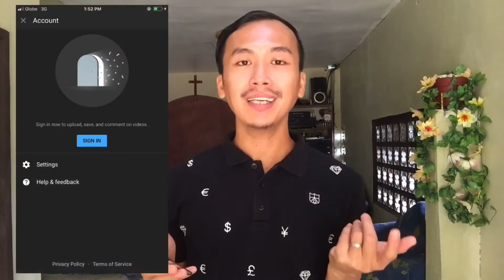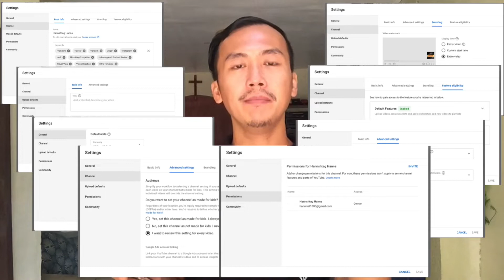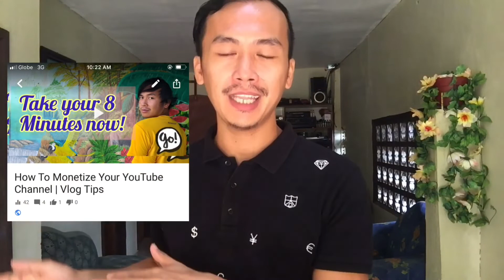How To Start A YouTube Channel | How To Create A YouTube Channel | Paano Gumawa Ng YouTube Channel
Hello🤗🤗🤗

Ano gusto mo na bang mag start sa iyong bagong career? O nag-de-decide ka pa? Naku friend simulan na yan. Huwag mo nang palagpasin pa kasi baka mamaya iba nanaman yung nasa isip mo😊 Good luck friend😘💋❤️

For more vlog tips video please click links below🙂⤵️

Kung gusto nyo pong magbigay ng gift pwede pong mag-send sa GCash ko @ 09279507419. Maraming salamat po🙂

Paano Maging YouTube Vlogger
How To start a successful YouTube Channel
Paano magsimula sa YouTube 2020
How to start a YouTube Channel step by step
Paano Gumawa Ng YouTube Channel step by step
Paano Maging YouTube Vlogger 2020
Paano Maging Vlogger 2020
How To Start Sa YouTube Channel From 0 To 1000 Subscribers
5 Steps Kung Paano Maging YouTube Vlogger
Step By Step Kung Paano Maging YouTube Vlogger
Paano Kumita Sa YouTube Step By Step
Paano Magsimula Ng YouTube Channel Ngayong 2020
Paano Gumawa Ng YouTube Channel
Tips Para Sa Mga Bagong YouTubers
Paano Mag Apply Sa YouTube Monetization Program Ngayong 2020
Simple Tips Kung Paano Gumawa Ng YouTube Channel
Paano Magsimula Ng Maayos Sa YouTube
How To Earn Money On YouTube 2020
Paano Magsimula Mag Vlog
How To Start A Vlogging
Basic Tips Kung Paano Magsimula Sa YouTube
Tips On How To Start On YouTube
How I Started My YouTube Channel
Paano Mag Apply Sa YouTube Monitization
Magkano Ang Kita Sa YouTube
Magkano Ang Kita Sa 1 Million Views
Paano Ba Talaga Magsimula Sa YouTube
Tips Kung Paano Mag Vlog Using Phone